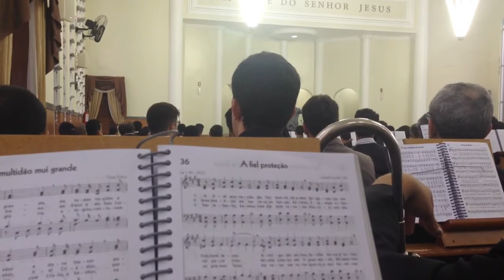Hino 36 - Ensaio Local - Ingleses - Florianopolis-SC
Ensaio local - encarregado de Itapema-SC
12/10/2014